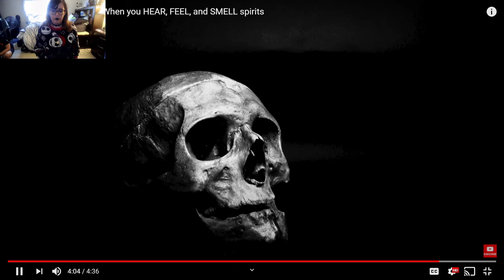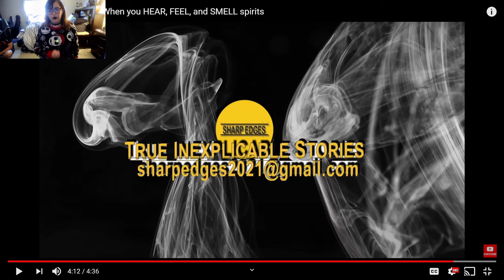Reacting to... "TRUE GHOST STORIES-- When you HEAR, FEEL, and SMELL spirits"